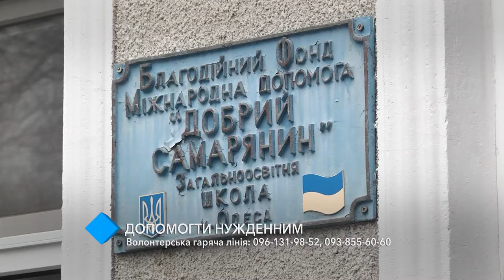Допомогти нужденним. Волонтерська гаряча лінія: 096-131-98-52, 093-855-60-60